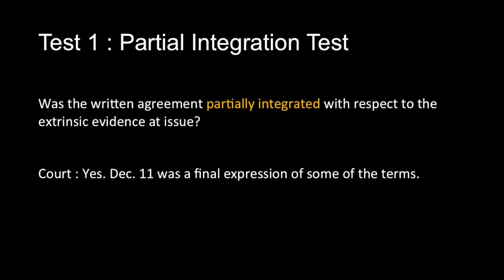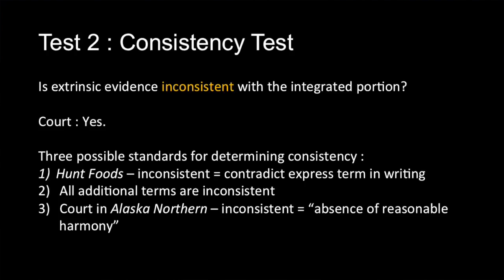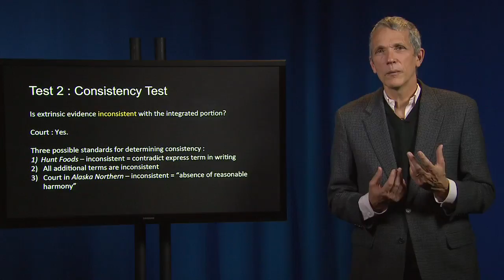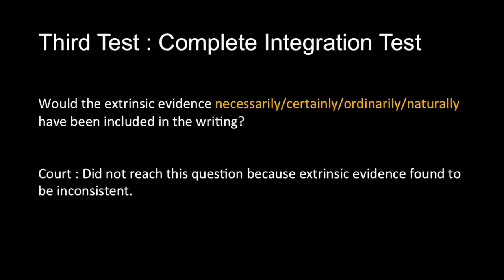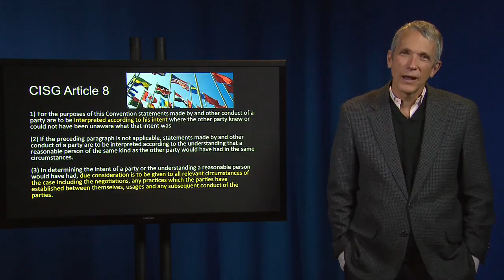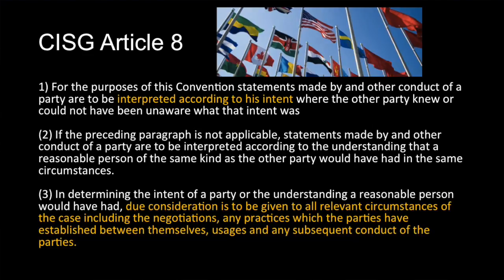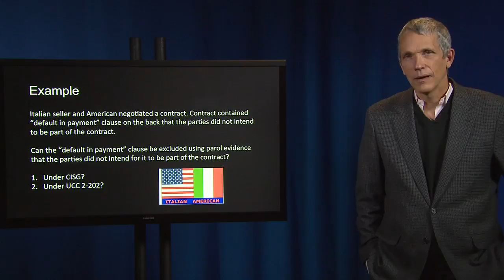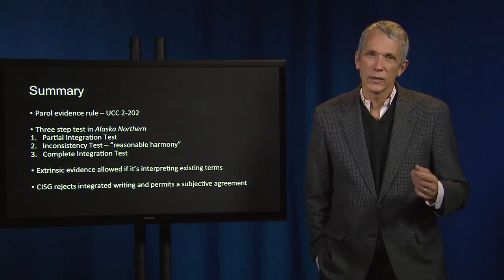Contract Law 53b IV Alaska Northern Dev Inc v Alyeska Pipeline Service Co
IV. Contract Performance
B. Interpretation
Alaska Northern Dev. Inc. v. Alyeska Pipeline Service Co. (UCC § 2-202)